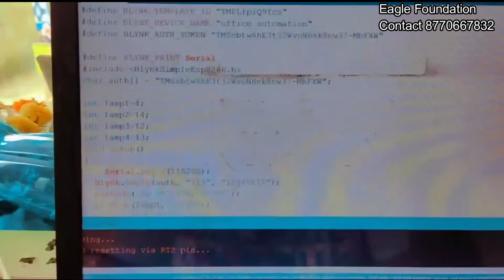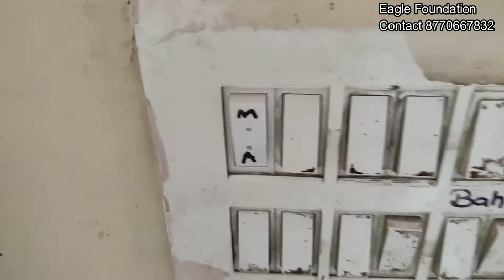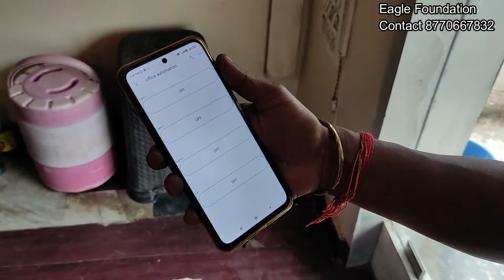कैसे बनाया हमने अपने ऑफिस को smart | real home automation